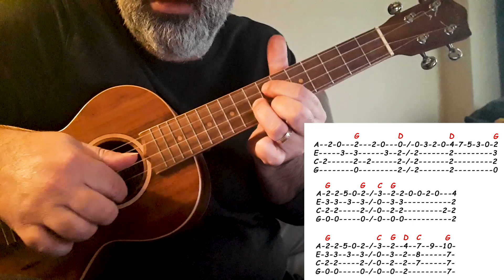Jingle Bells ( Ukulele Tab )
3 farklı hızda çalmaya çalıştım. En son, daha yavaş çalmaya çalıştım. Bakarak anlaşılabiir umarım. Pek Jingle Bellslik halimiz kalmadı ama umudu da yitirmeyelim. Yeni yıl daha güzel olur umarım :))